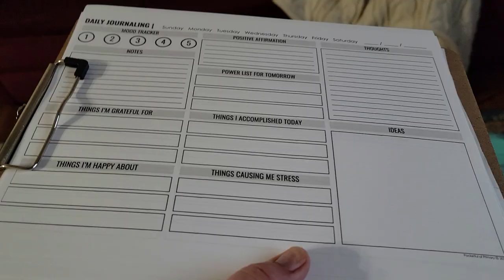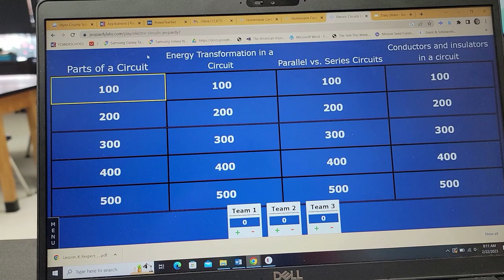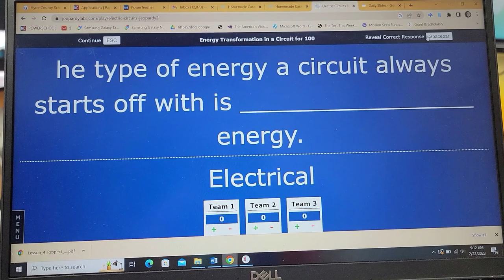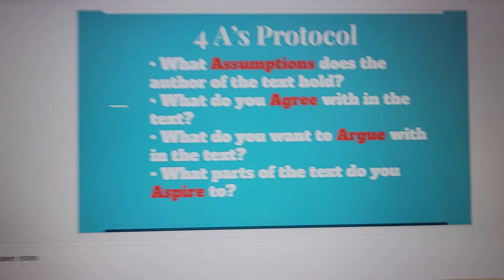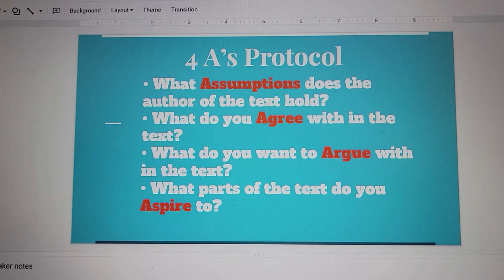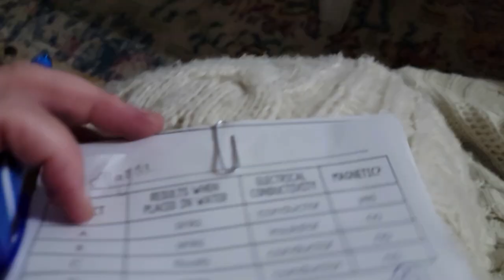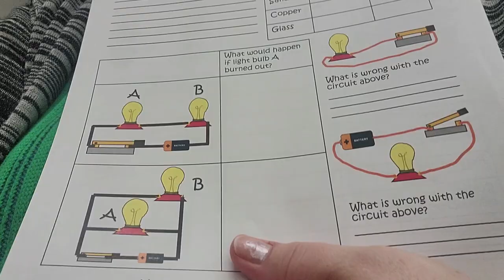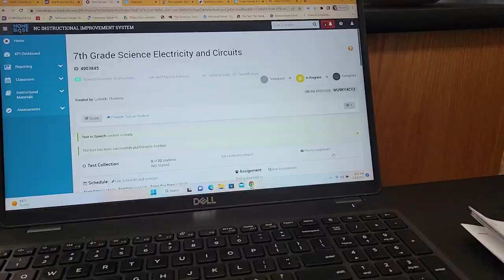TEACHER VLOG: A Week in my Life | Middle School Science Teacher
I had a great week of teaching this week!  Sometimes the lesson plans just work and this was one of those weeks.  I desperately needed that, because this time of year it can get a little crazy as the weather warms up.  Follow me around for a week in my life as a middle school Science teacher.